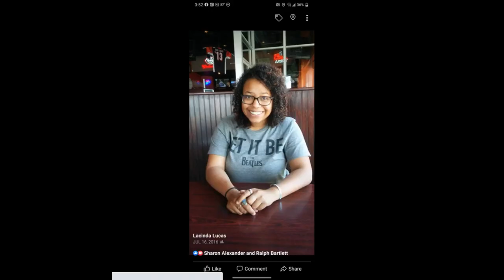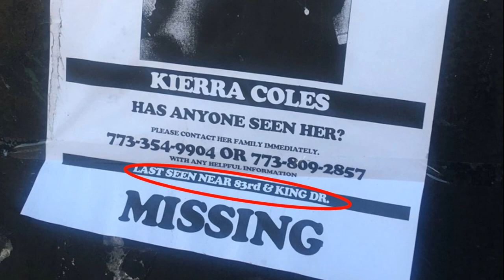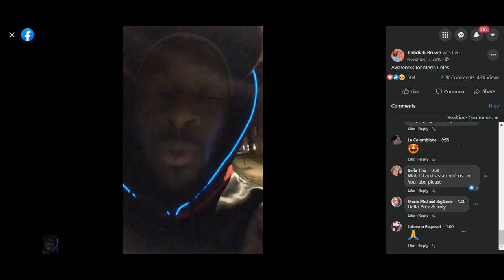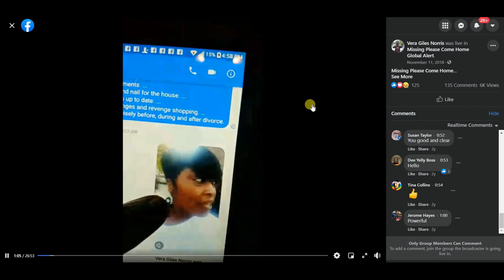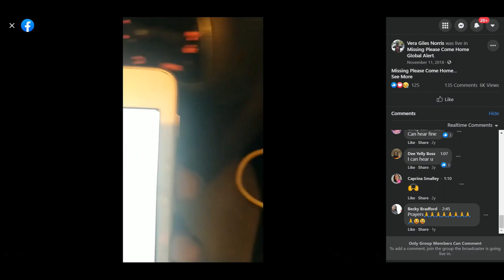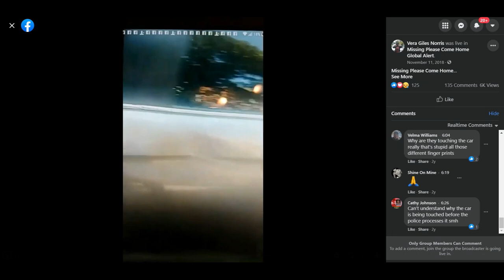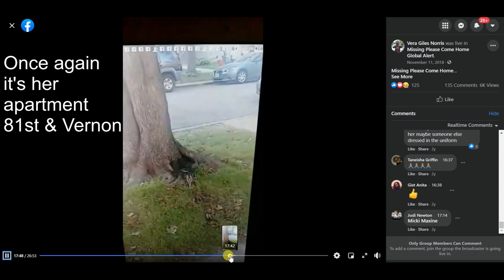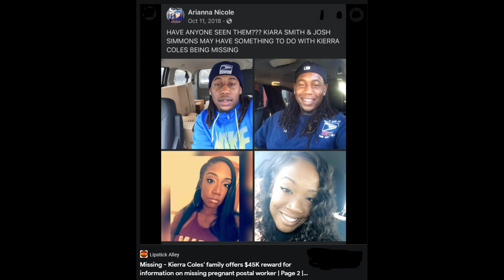Kierra Coles - WRONG address, the car was DEFINITELY there